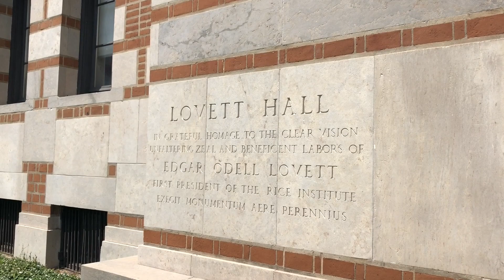休斯頓萊斯大學